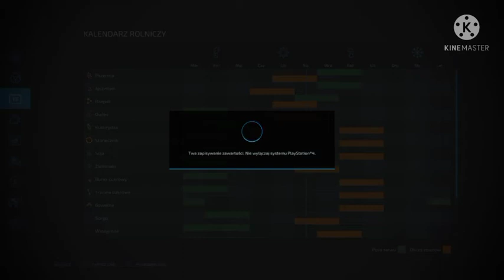farming Simulator22#3-kultyrowanie pola